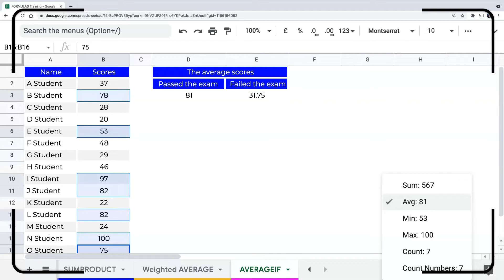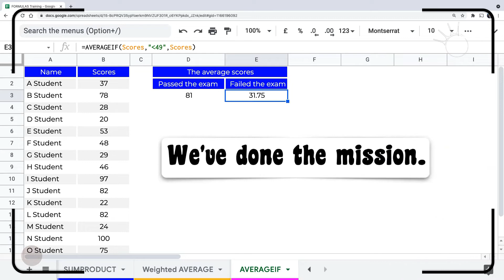AVERAGEIF - Practical Example| Google Sheets Formulas 44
In this lesson, We are going to explore:
0:00 Getting started.
0:28 AVERAGEIF - practical example.

Useful Link:
Ben Collins (Google Developer Expert & Data Analytics Instructor)

Our mission is to calculate the average scores of the students who passed the exam.
And also, for the students who failed the exam.
To achieve that, we use the AVERAGEIF function.
To facilitate typing the formula, we’ve named the range.
Type = AVERAGEIF(
The criteria range is the scores.
The criterion is greater than 49.
The average range is the Scores range also.
Press Enter.
Copy the formula to the right.
Replace the greater than with less then.
Press Enter.
We’ve done the mission.